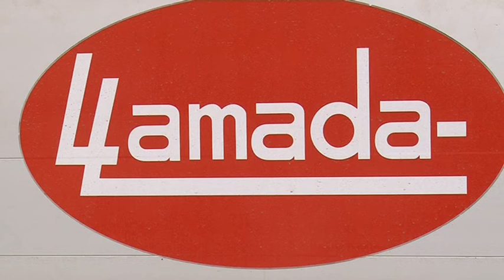L'empresa cardedeuenca Llamada s'expandeix per Amèrica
L'empresa Llamada és ben coneguda a Cardedeu, especialment entre el sector de la construcció. Malgrat la crisi econòmica ha afectat directament l'edificació, tant pública com privada, Llamada amplia el seu avast i encara Amèrica com a proper objectiu d'expansió.